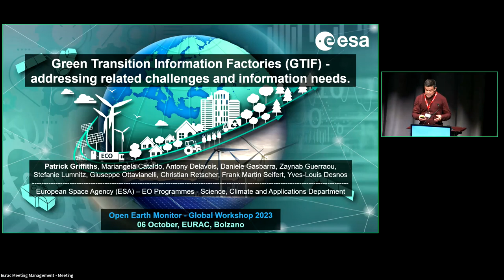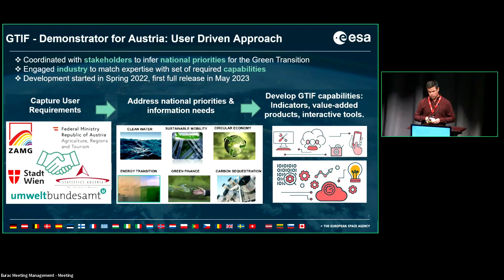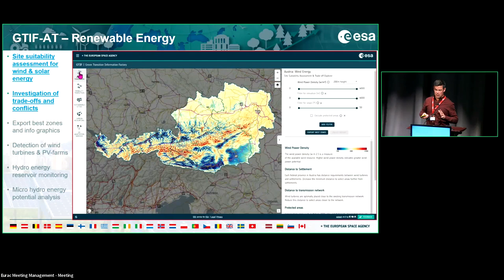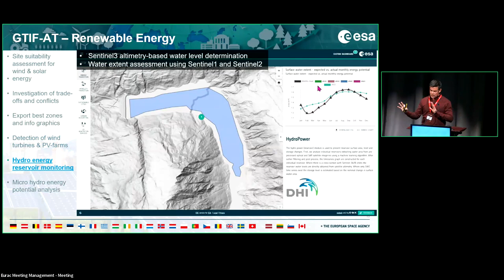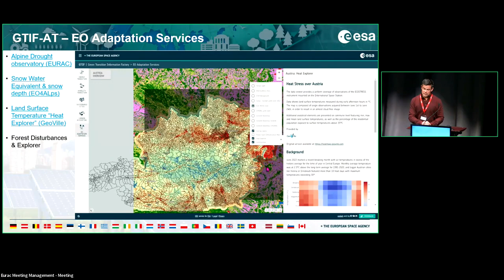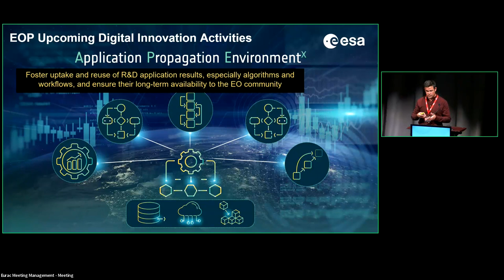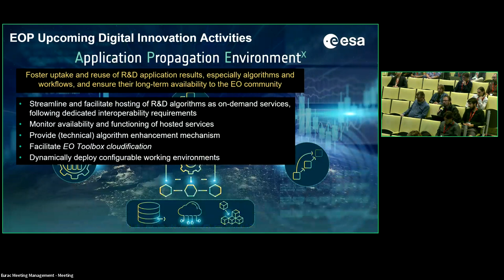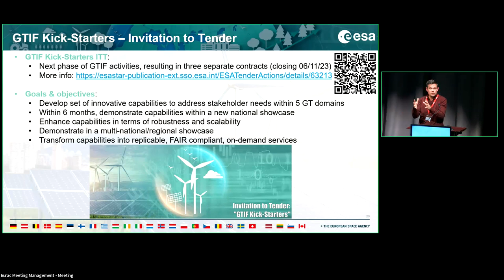Patrick Griffiths: The ESA Green Transition Information Factories